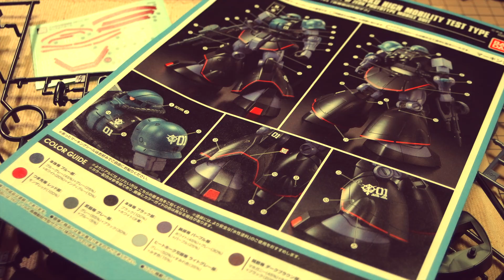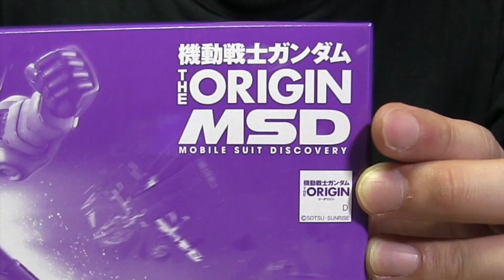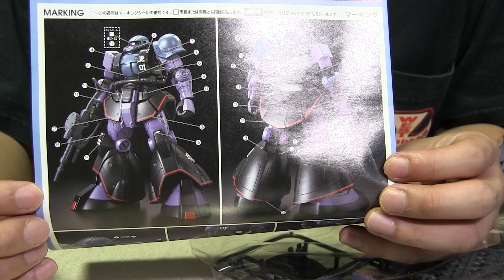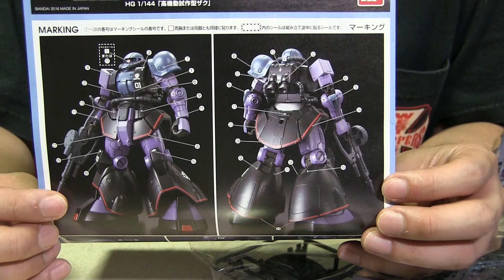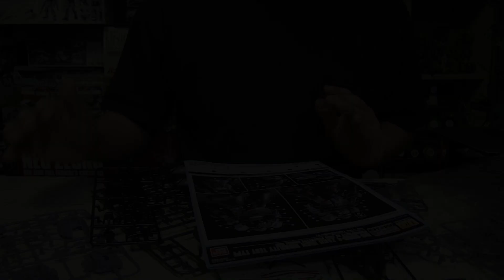高機動試作型ザク（アイナザク）01開封／機動戦士ガンダムTHE ORIGIN MSD：G団【ガンプラ】ZAKU HIGH MOBILITY TEST TYPE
G団の団長が製作する【HG】高機動試作型ザク（アイナザク）の製作動画。
【HG】高機動試作型ザクの開封です。

プレミアムバンダイ高機動試作型ザク【アイナザク】のページ
予約受付終了（2016年5月現在）

どうしても欲しい方はコチラ（Amazon）
ＨＧ 1/144 MS-06RD-4 高機動試作型ザク
転売品のため価格・販売業者は要確認